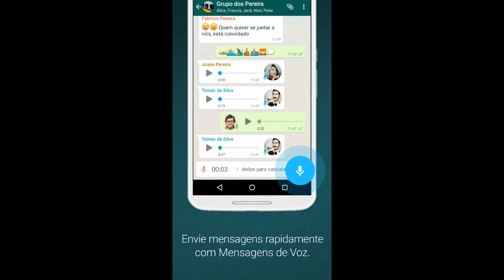IPHONE DA APPLE GUARDA MENSAGENS DO WHATSAPP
Alerta para os proprietários de Smartfones da Apple.